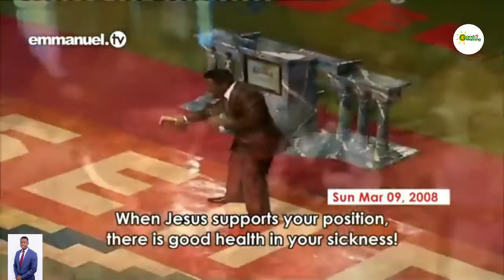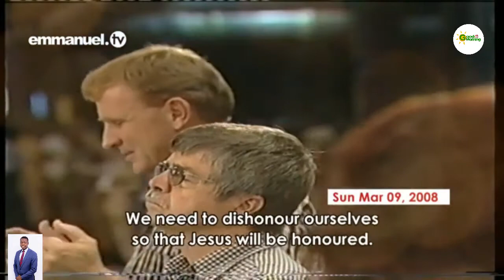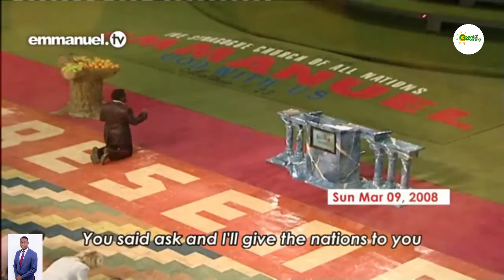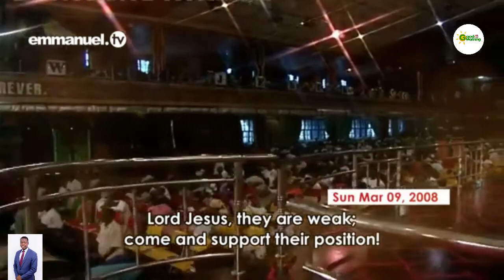WHEN GOD SUPPORTS YOUR POSITION!!! | Prophet TB Joshua Mass Prayer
Join Prophet TB Joshua in this anointed time of Mass Prayer at The Synagogue, Church Of All Nations (SCOAN) and get connected to the anointing of Jesus Christ that breaks every yoke!
"LORD Jesus, they are weak; come and support their position. When God supports our position, there is good health in our sickness, comfort in our hardship, strength in our weaknesses." - Prophet TB Joshua